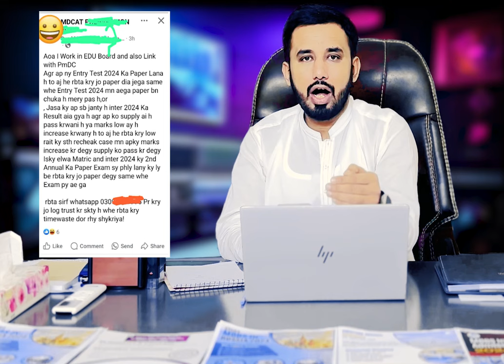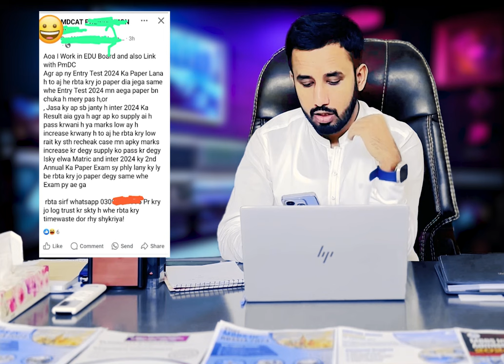MDCAT 2024 Paper Leak-MDCAT 2024 Latest News MDCAT 2024 Dow MDCAT 2024 Leaked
Follow Kashif Writes Official WhatsApp Channel for Latest Admission Updates